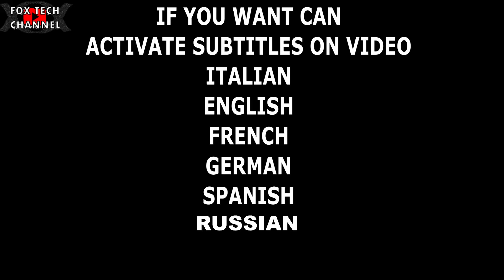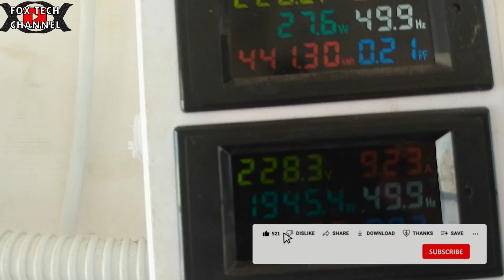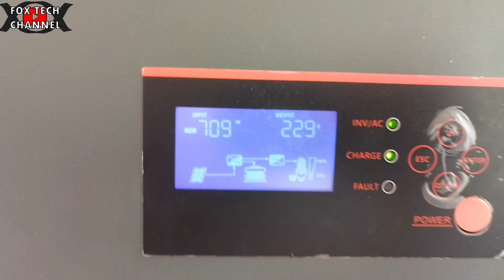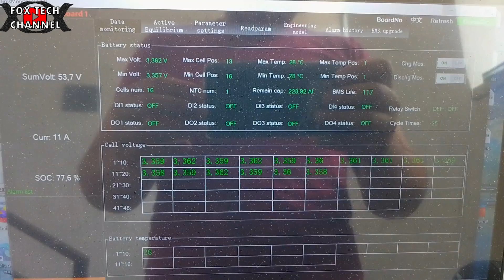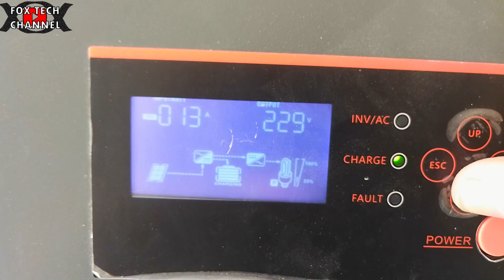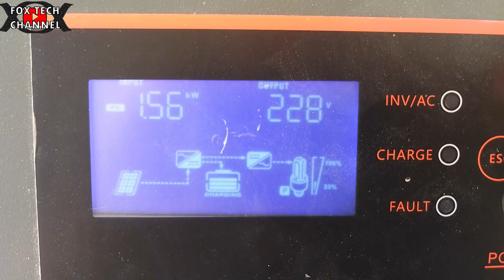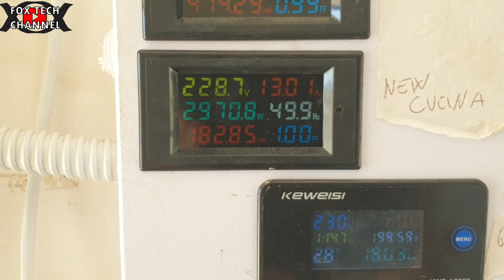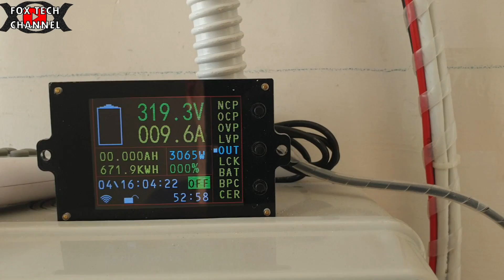Arriva L'estate e siamo sempre piu AUTONOMI! - Fotovoltaico off-grid Autocostruito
della spesa:
L'INSEGUITORE SOLARE
GANCI PANNELLI

IL 5.6KW lo trovi qui in offerta
code：POWMR0020

O su amazon qui

PIANO A INDUZIONE